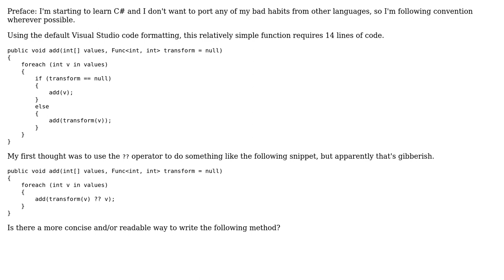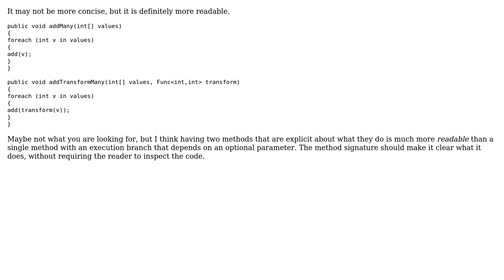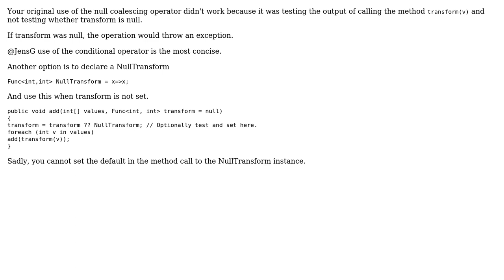Is there a more concise and/or readable way to write the following method? (3 Solutions!!)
Is there a more concise and/or readable way to write the following method?

With thanks & praise to God, and with thanks to the many people who have made this project possible! | Content (except music & images) licensed under CC BY-SA | Music | Images & others | With thanks to user Sheldon Warkentin user Lawrence Barsanti user Jamal user crad and the Stack Exchange Network Trademarks are property of their respective owners. You are responsible for your own actions.